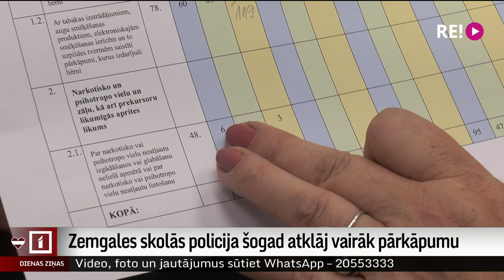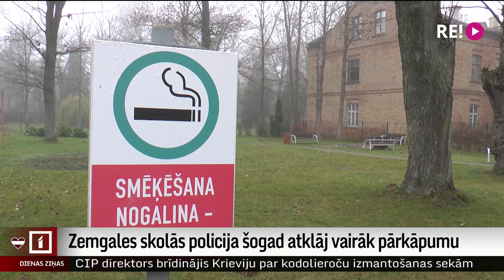Zemgales skolās policija šogad atklāj vairāk pārkāpumu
Valsts policija reidos Zemgales mācību iestādēs šogad visbiežāk pieķērusi nepilngadīgus smēķētājus, bet alkohola reibums tiekot konstatēts aizvien jaunākiem bērniem. Vai nepilngadīgajam atkarību izraisošo vielu lietotājam tiks piemērots tikai brīdinājums vai nopietnāks audzinoša rakstura piespiedu līdzeklis, atkarīgs no pašvaldības Administratīvās komisijas lēmuma. Narkologi gan uzskata, ka profilaktiskā novērošana pie speciālista ilgtermiņā sniedz labākus rezultātus.